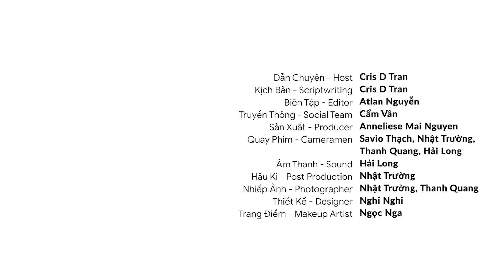On-chain data from A-Z | Dự Nguyễn | Web3+ EP8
Các bạn có thể nghe chương trình trên các nền tảng Podcast:
Vietsuccess Business
Du Nguyen is the Co-founder & CEO of The Data Nerd, a company that owns a knowledge sharing and data analysis community specialising in updating and understanding the crypto market. In this episode of Web3+, Du speaks about the A-Z of On-chain data and provides his analysis of the Blockchain job market in Vietnam.
Dự Nguyễn là Co-founder & CEO của The Data Nerd, công ty công nghệ sở hữu cộng đồng chia sẻ, phân tích kiến thức và góc nhìn liên quan đến thị trường crypto. Trong tập Web3+ này, Dự sẽ phân tích từ A-Z về dữ liệu on-chain và bối cảnh thị trường việc làm trong mảng Blockchain tại Việt Nam.

00:00 - Guest introduction
01:42 - What is on-chain data?
05:22 - The advantages of on-chain data
08:41 - Where can you access on-chain data?
10:53 - Application of on-chain data in traditional businesses
13:56 - Coming Up
14:16 - The vision of The Data Nerd
18:45 - The partners of The Data Nerd
21:44 - Which type of data should be stored on-chain?
27:29 - Is on-chain data sufficient for decision making?
30:54 - Coming Up
31:20 - The challenges in building crypto-native teams
35:07 - Training strategies for team
37:05 - Tips for building community
39:40 - Outro.

Dẫn Chuyện - Host | Cris D Tran
Kịch Bản - Scriptwriting | Cris D Tran
Biên Tập – Editor | Atlan Nguyen
Truyền Thông - Social | Ngọc Anh
Sản Xuất -  Producer | Anneliese Mai Nguyen
Trợ Lý Sản Xuất - Producer Assistant | Ngọc Huân
Quay Phim - Cameraman | Tuấn Khanh, Nhật Trường, Thanh Quang, Hải Long
Âm Thanh - Sound | Tuấn Khanh
Hậu Kỳ – Post Production | Nhật Trường
Phiên Dịch - Translator | Thắng Lưu
Nhiếp Ảnh - Photographer | Nhật Trường
Thiết Kế - Design | Nghi Nghi
Trang Điểm - Makeup Artist | Ngọc Nga

VIETSUCCESS Channel
Produced by KAT MEDIA